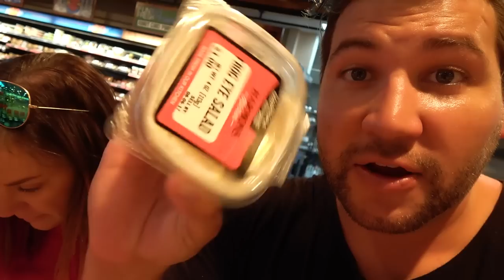SmellyBelly TV HAS A SECRET!! DOES JESSE JUMP OFF OF THE 11TH FLOOR?!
We reveal a huge secret today!! Jesse has an epic prank for us all! Thanks so much for all of your love and support.